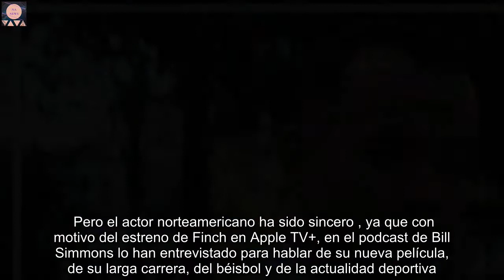Tom Hanks: de pagar escenas de su bolsillo en 'Forrest Gump'... a no estar entre sus tres favoritas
Tom Hanks ha elegido su particular 'Top-3' de películas que ha hecho a lo largo de su carrera cinematográfica entre las que hay una sorpresa. De su elenco de films se cae de los puestos de honor una de las grandes de la cinematografía. Se trata de 'Forrest Gump'. Y ha causado sorpresa por la decisión que tomó en su día el propio actor con esta película. Porque Hanks pagó de su propio bolsillo el rodaje de escenas de 'Forrest Gump', incluido su famoso viaje alrededor de Estados Unidos, ya que los estudios de Paramount no confiaban en la rentabilidad del proyecto. Y él tomó aquella decisión drástica que al fin a y la postre le llevaron al éxito.  Pero el actor norteamericano ha sido sincero , ya que con motivo del estreno de Finch en Apple TV+, en el podcast de Bill Simmons lo han entrevistado para hablar de su nueva película, de su larga carrera, del béisbol y de la actualidad deportiva... Y Bill Simmons ha aprovechado para preguntar a Hanks por sus películas de Tom Hanks favoritas. "No lo haré según cómo salió cada película" dijo, "sino por mi experiencia personal mientras las hacía", indicó en modo advertencia el actor. Estas fueron las tres elecciones de Tom Hanks: Su primera elección fue Ellas dan el golpe (1992) "porque pudo jugar al béisbol durante todo el verano". Un gran verano que, dice, pudo disfrutar con toda su familia.  La segunda fue Náufrago (2000). Era la película de un hombre aislado en una isla desierta es uno de sus títulos favoritos pero no por su amistad con el "señor Wilson" ni porque sea una película top, sino por la aventura que fue el rodaje en Fiji, que terminó siendo también unas extensas vacaciones con su familia. La tercera, 'El atlas de las nubes', que a pesar de ser un infame fracaso en taquilla y el objetivo de despiadadas burlas, ha acabado convirtiéndose en un título de culto. Para algunos se trata incluso de la mejor película de las hermanas Wachowski.¿Y Forrest Gump? Tom Hanks tiene claro que no puede compararse viajar filmando por Estados Unidos con una isla desierta en Fiji ni el béisbol de Ellas dan el golpe con pasarse una película corriendo.